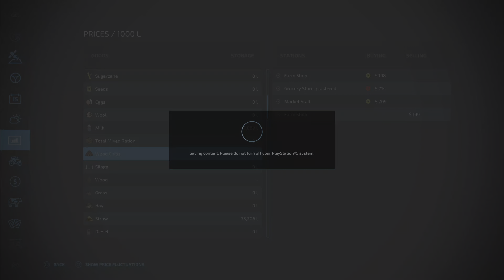Farming Simulator 22 The Big Harvest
In this Episode of our Farming Simulater 22 The No Man's Land Let's Play, We continue our journey to try to complete the entire Farming Simulator 22 Game.